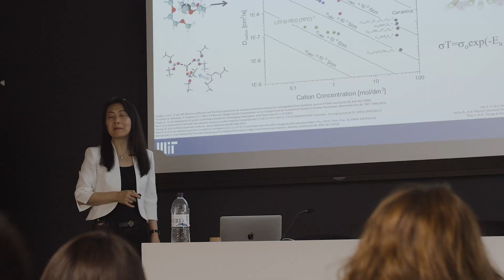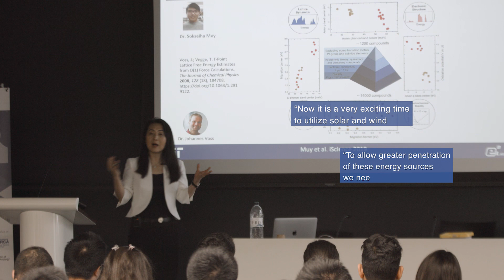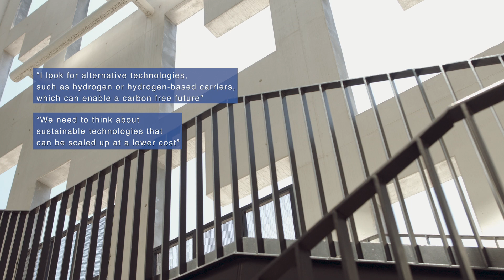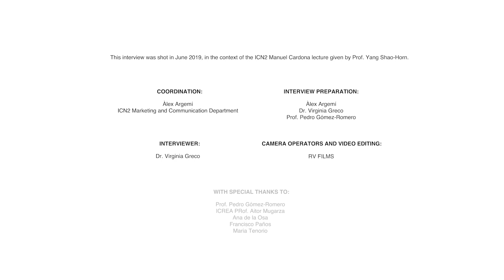New energy storage solutions to decarbonize our society – Interview with Prof. Yang Shao-Horn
Prof. Yang Shao-Horn, Professor of Energy at the Massachusetts Institute of Technology and one of The World’s Most Influential Scientific Minds, according to Thomson Reuters, was invited to give a talk on electrochemical energy storage on June 17 2019 at the ICN2 as part of the Manuel Cardona Lecture series.

In this interview performed almost a year ago she talks about the challenges that we are facing in terms of energy sustainability, resource consumption and efficiency of our storage systems. Prof. Shao-Horn also discusses the importance of developing alternative ways to generate and manage energy with the aim of decarbonizing our society.

Her talk and this interview were developed in the context of the ICN2 Manuel Cardona Lectures, named as a tribute to Prof. Manuel Cardona and established to bring prominent researchers in nano-related fields to the Barcelona area to share their findings and vision with researchers from the local academic and industrial ecosystems.